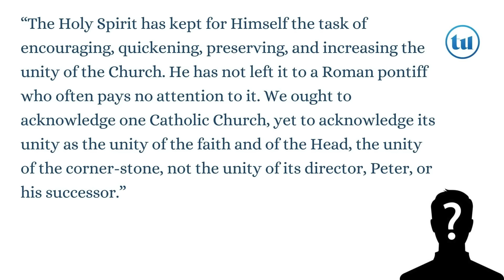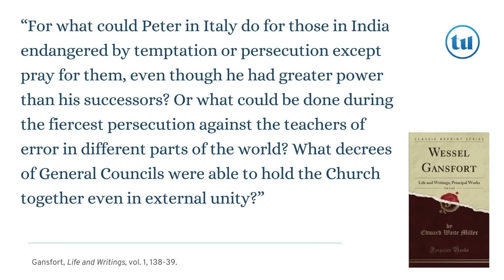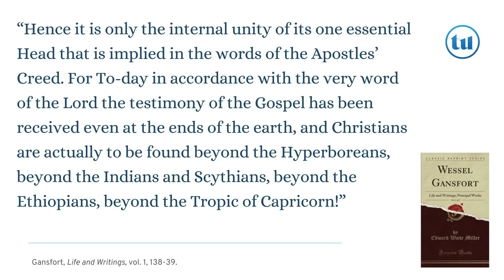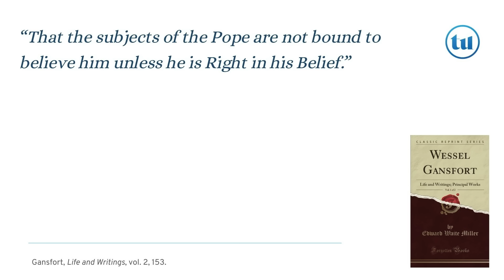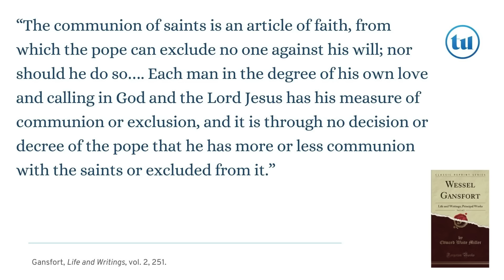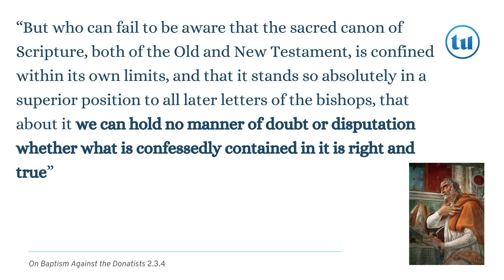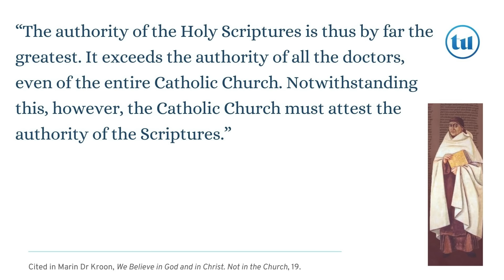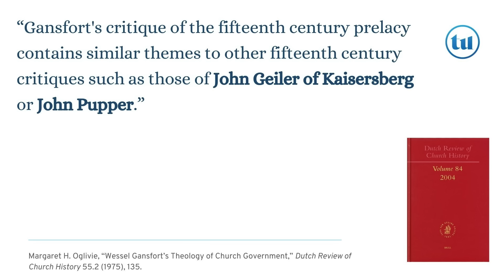Sola Scriptura is Totally Medieval!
In this video Gavin Ortlund discusses views on the authority of the church and Scripture among Wessel Gansfort and other medieval theologians, suggesting there is medieval precedent for the Protestant view of sola Scriptura.

Truth Unites exists to promote gospel assurance through theological depth.

Gavin Ortlund (PhD, Fuller Theological Seminary) is President of Truth Unites and Theologian-in-Residence at Immanuel Nashville.

CREATIVE DIRECTION: Clau Gutiérrez clau.uk)

00:00 Is Sola Scriptura Medieval?
9:18 Book Recommendation
10:25 Gansfort on the Church's Authority
26:05 Gansfort and the Reformers
29:20 Gansfort and Augustine
36:20 Thomas Netter
38:37 Gregory of Rimini
40:00 Pierre D'ailly
41:14 William of Occam
42:10 Gabriel Biel
42:44 Summing Up